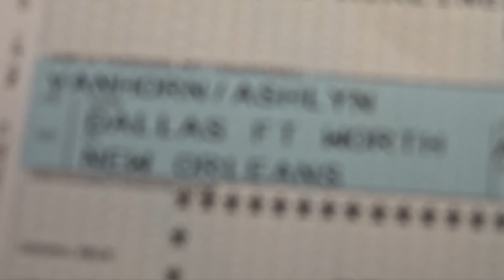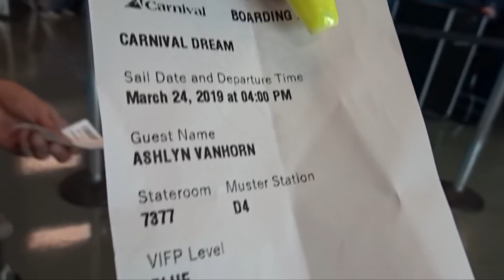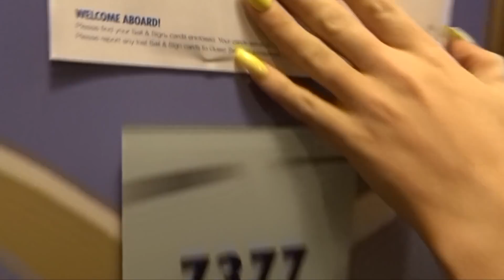BAHAMAS VLOG | Ashlyn & Jon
we wanted to share a glimpse of what our 7 day vacation looked like with you guys! we were on carnival "dream" and docked in key west, freeport, and nassau! it was a blast and we hope you enjoy watching!!

xoxoxoxo -ashlyn vanhorn & jon hill